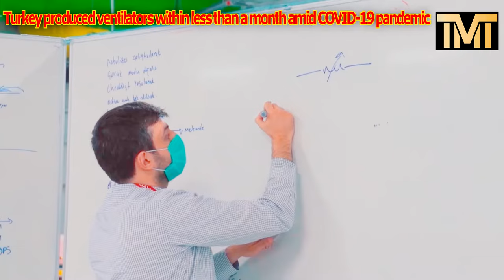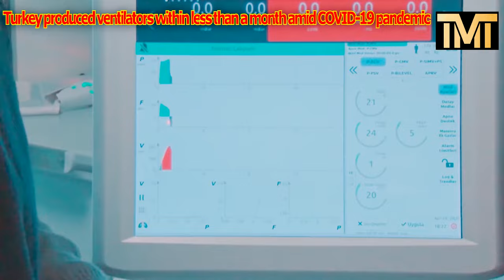Turkey produced ventilators within less than a month amid COVID-19 pandemic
Turkey's great success: Producing ventilators in 2 weeks amid a pandemic
Country launches mass production of mechanical ventilators, to produce 5,000 devices till the end of May

ISTANBUL

Turkey just in two weeks, achieved to start mass production of mechanical ventilators which are critical in treating the novel coronavirus, while the whole world is looking for these devices.

All countries face medical equipment shortages, including personal protective equipment, respirators, and masks.

With severe shortness of breath, a hallmark of the virus, the pandemic has raised the need for medical ventilators, resulting in a fresh impetus for defense, technology, and automotive companies across the globe to research and manufacture the devices.

US President Donald Trump even used the US’s Defense Production Act to push General Motors for producing mechanical ventilators.

In Turkey, three companies -- unmanned aerial vehicle producer Baykar, defense giant Aselsan and major appliances firm Arcelik -- decided to support a technology enterprise BIOSYS' mechanical ventilator, named Biyovent, to begin mass production.

Biyovent was developed after a five-year research and development process in 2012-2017 and the company produces and sells 32 devices.

Firms started the mass production process and delivered the first 100 devices to Basaksehir City Hospital, which opened last week in the Turkish metropolitan city of Istanbul.

"After the COVID-19 crisis, we started to work for trying to manufacture critical parts of the device locally," said Cemal Erdogan, the head of BIOSYS.

Medical companies, in the past, bought some parts, such as valves and chips, of these devices from other countries for production.

Due to the pandemic, several countries stopped or limited medical goods and equipment exports to secure internal consumption, causing problems for manufacturing ventilators.

Erdogan said the device includes more than 2,000 components, and almost all parts, including valves, were produced indigenously.

"Producing this device requires high-capacity, a multidisciplinary engineering, and critical tests," he said.

Mobilization process

Selcuk Bayraktar, the chief technology officer of Baykar, said exports of the devices, even its parts or test equipment, were prohibited globally.

Countries' protective steps for domestic needs have damaged every country, but Turkey had an opposite situation, he expressed.

The International Monetary Fund and the World Trade Organization also urged governments to act carefully for export restrictions on mechanical ventilators.

Not just four main shareholders -- Baykar, Aselsan, Arcelik, and BIOSYS -- but Turkish engineers and subcontractor firms also supported the project under the leadership of President Recep Tayyip Erdogan, he said.

"When we couldn't supply many systems from abroad, we had to develop them domestically. The support of our subcontractors was of great significance," he noted.

Bayraktar stressed that Albert Saydam, the CEO of a rubber firm Tekno Kaucuk, used every means available to support the production of the device, even during a time when he tested positive for the virus.

Tekno Kaucuk opened its factory during weekends to produce one of the parts of the device, he added.

5,000 devices to be manufactured until the end of May

"I think the secret of this success was the senses of compassion, charitableness, and justice, which are the values of our civilization," he highlighted.

He said: "Especially during such a pandemic, the chance of being a breath to humanity has surrounded us."

Bayraktar added that Arcelik will produce 5,000 devices by the end of May and Aselsan is also establishing a production line.

"We continue to work with BIOSYS and Aselsan for the development of all systems on the technology side," he noted.

Referring to the campaign for the devices, he said that Baykar donated 250 devices to the country's Health Ministry to use in hospitals or send to friendly nations.

Aselsan, the missile producer Roketsan, Arcelik, defense firm Havelsan, e-commerce giant Amazon's Turkey branch, Turkish Aerospace Industries, and agricultural technology company Target also joined the campaign.

"Our Health Ministry also ordered 5,000 units. We now have over 1,000 devices to donate through our campaign," he stressed.

Very few countries can produce

Dr. Mustafa Yilmaz, the general secretary of the Alliance of International Doctors, said mechanical ventilators are used in intensive care services and surgeries for patients who have respiratory diseases.